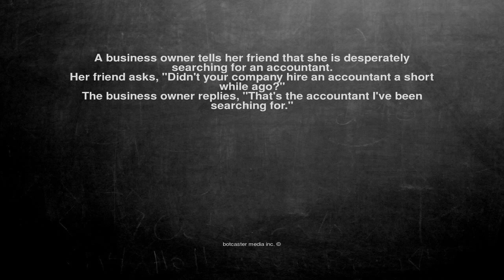Ok, here is the joke. A business owner tells her friend that s...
A business owner tells her friend that she is desperately searching for an accountant.

Her friend asks, "Didn't your company hire an accountant a short while ago?"

The business owner replies, "That's the accountant I've been searching for."